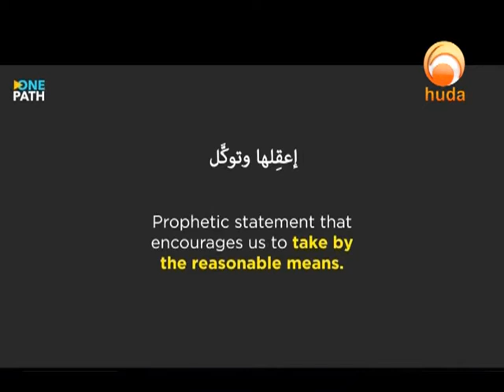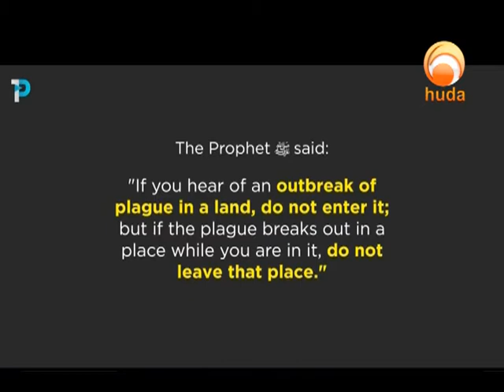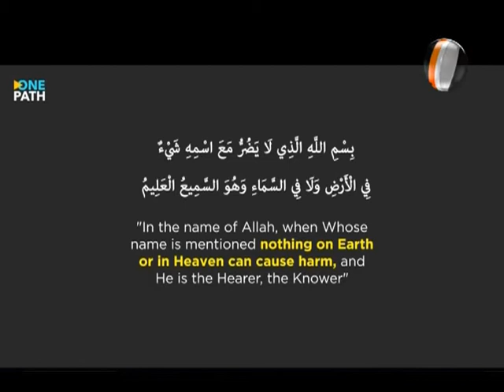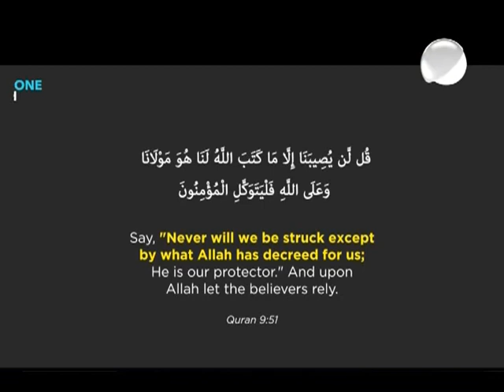Corona Virus Muslim guidelines